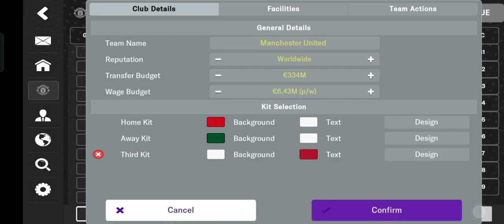~How to Boost Your Club's Revenue: Increase Stadium Capacity in Football Manager Mobile 2024!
🚀 Welcome to the ultimate guide on boosting your club's revenue in Football Manager Mobile 2024! In this video, we dive deep into the tactics and strategies you need to know to increase stadium capacity and skyrocket your profits.

Are you tired of struggling with limited funds in Football Manager Mobile 2024? Want to take your club to the next level financially? Look no further! We'll show you exactly how to leverage the in-game editor to expand your stadium's capacity and rake in those extra funds.

Increasing stadium capacity is not just about accommodating more fans; it's about unlocking a whole new level of financial success for your club. With larger stadiums come increased ticket sales, higher merchandise revenue, and even a boost to your transfer budget.

In this tutorial, we'll walk you through the step-by-step process of activating the in-game editor and adjusting your stadium's capacity to suit your needs. Whether you're managing Manchester United or any other club, these strategies will work wonders for your bottom line.

Learn how to optimize your stadium's facilities over time to keep up with the demands of your growing fanbase. From average attendance to maximum capacity, we'll cover it all, ensuring you're equipped with the knowledge to make informed decisions for your club's financial future.

Don't miss out on this opportunity to maximize your club's potential and dominate the game like never before! See you in the game! 🏟️⚽